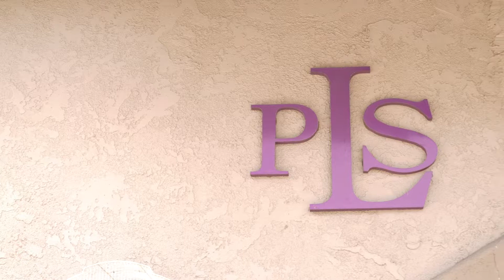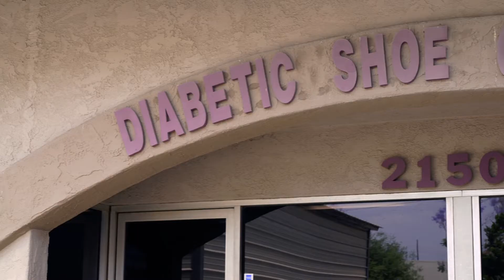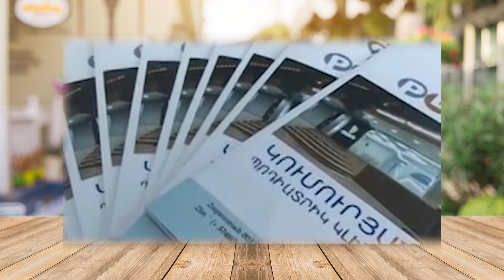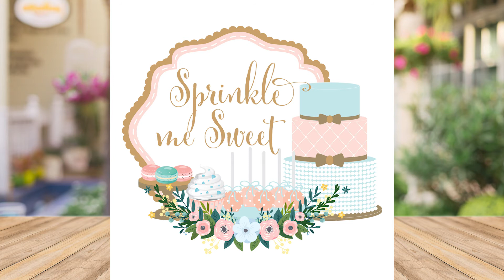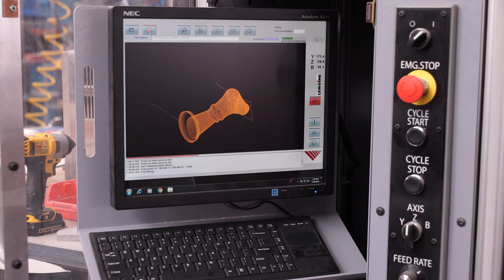Kandid Koffee - INTERVIEW / Documentary of Pedorthic Laboratory Specialties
Constantine who is a Certified  Pedorthist and I gave an informative and personal interview of how PLS came about and how this family business services thousands of People nationwide from Los Angeles California all the way across the ocean in Armenia. We provide customized shoes, orthotics, ankle braces and other equipment and prosthetics to help improve the quality of health and quality of life for all of our patients.